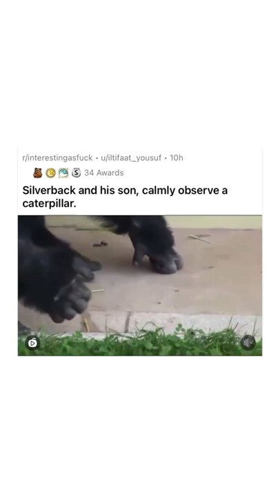Silverback Gorilla and Son Admire a Caterpillar 🦍 🐛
All rights and credits to owners.